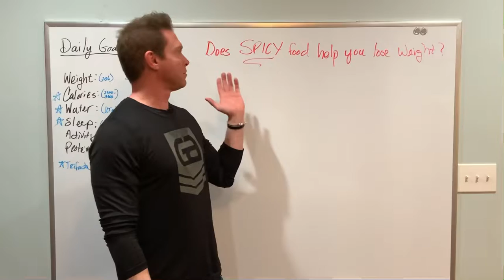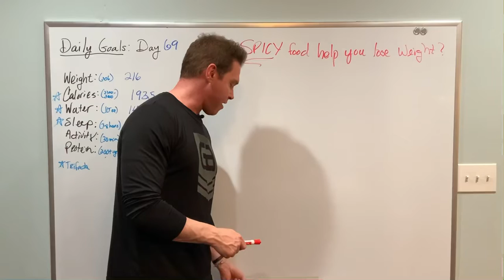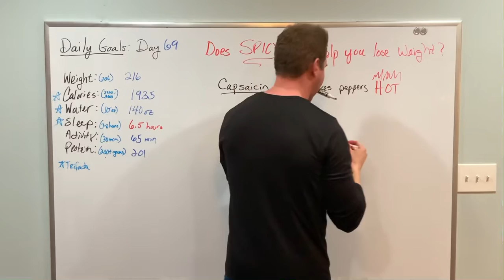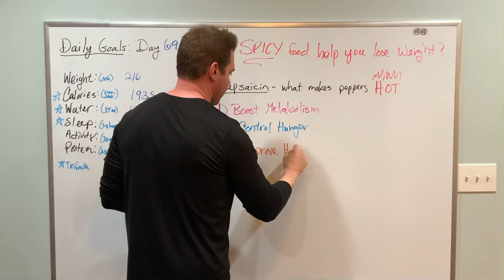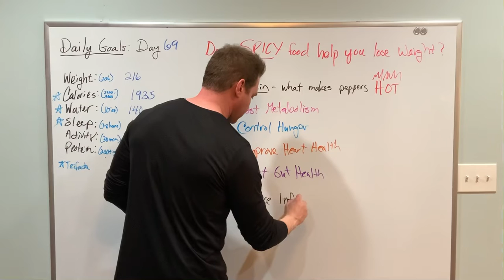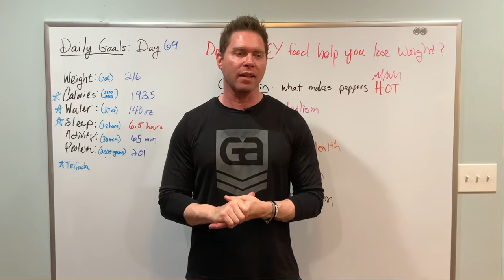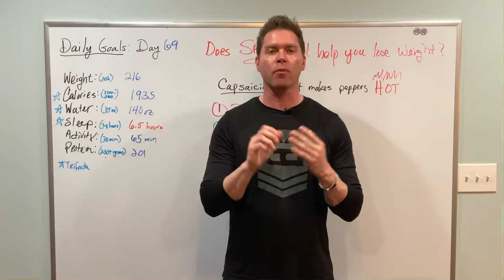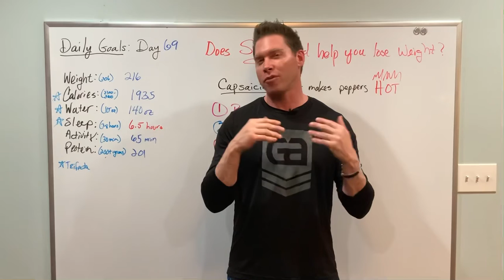The Trifecta of weight loss - Focus on 3 simple things to lose weight in 90 days and keep it off!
Day 69 of the 90 day weight loss challenge.  In this video, I talk about spicy food and if it helps with weight loss.  Throughout this journey, I will be focusing on 6 daily goals with calories, water, and sleep being most important.  I like to call these three the TRIFECTA of any weight loss journey.

Link for Organic PB Fit
Link for Combat Protein Powder
Link for Organic Coconut Milk
Link for Ninja Blender

★☆★ Richard Geary ★☆★